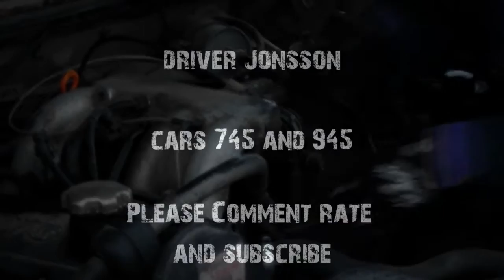Volvo 740 lek (hd film)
klippte ihop en kort test video med 745:an